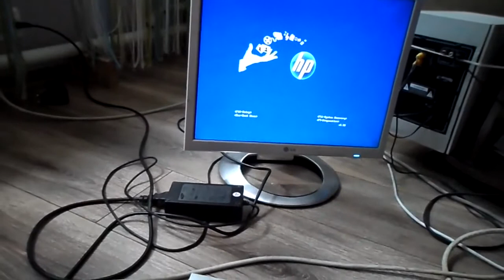Компьютер не запускается вентиляторы крутятся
Компьютер не запускается вентиляторы крутятся ASUS M2N